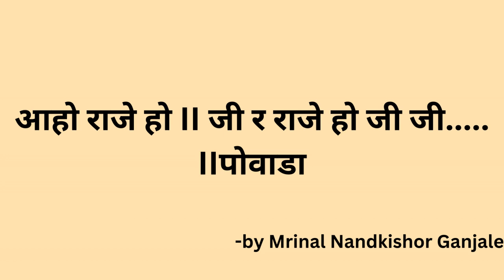Aho Raje Ho II Ji R Raje Ho Ji.....Powada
पोवाडा (Povada) Povada is a form of traditional narrative singing or storytelling in Maharashtra, India. It often involves the recounting of heroic deeds, historical events, or legends. Povadas are known for their energetic and dramatic delivery आहो राजे हो(Aho Raje Ho). This phrase can be loosely translated to "Oh, King! Ho!". It seems to be an expression of enthusiasm or encouragement, often used in the context of praising or cheering for someone, possibly a figure of authority or importance. जी र राजे हो जी जी (Ji Raje Ho Ji Ji): These phrases are respectful forms of address जी (Ji) is an honorific suffix used in many Indian languages to show respect. राजे हो (Raje Ho) can be interpreted as a form of addressing a king or a royal figure, जी जी (Ji Ji) further emphasises respect. The overall expression seems to blend traditional storytelling elements (Powada) with an enthusiastic and respectful tone, possibly praising or celebrating a royal or significant figure. It could be part of a performance, cultural event, or traditional ceremony where the audience is expressing admiration or reverence for a respected figure.

"Producer : Mrinal Nandkishor Ganjale
Director : Mrinal Nandkishor Ganjale
Scriptwriter : Vaibhav Pokharkar
Cameraperson : Vaibhav Pokharkar
Set Designer : Vaibhav Pokharkar
Editor : Mrinal Nandkishor Ganjale
Sound Recordist (Location) : Z P School Pimpalgaon Tarfe Mahalunge
Animation : Vaibhav Pokharkar
Voice over Artist : Kavya Jadhav, Shreya Hole
Voice over Anchor/Narrator : Stavan Todkar, Tushar Pokharkar
Child Artist : Tanmay Lohote, Avdhut Kshirsagar
Actor : Shivraj Ghevari, Aahil Enamdar
Research : Umesh Khose
Graphics : Swarda Khedekar Amol Hankare
Design : Aananda Anemwad